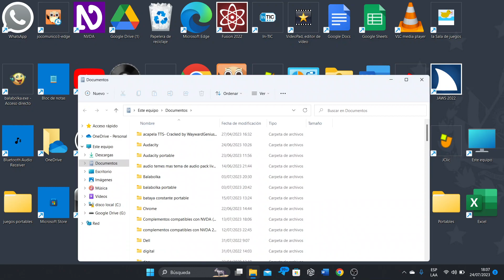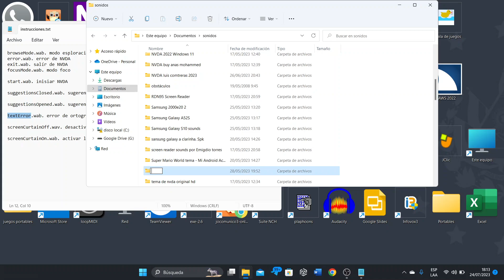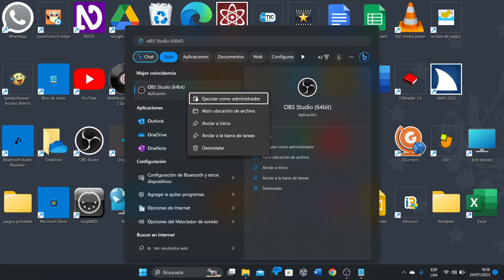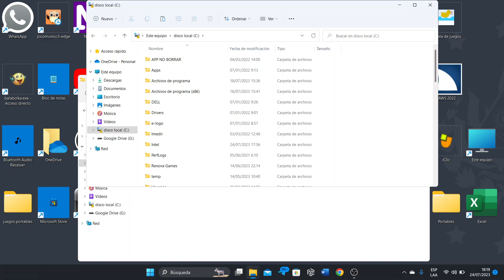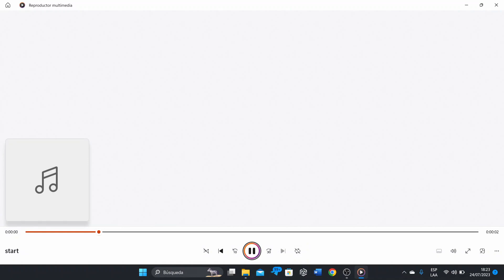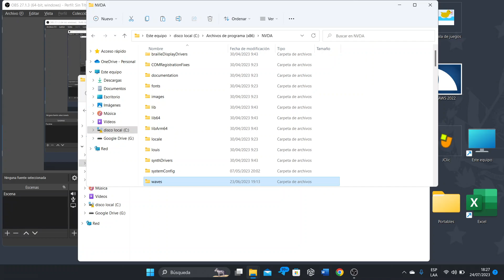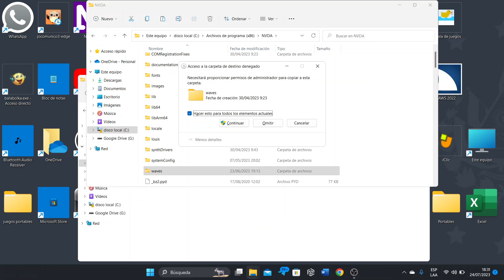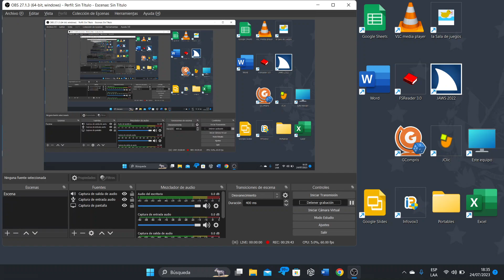cambia los sonidos al NVDA de esta manera.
hola chicos y chicas de YouTube, después de mucho tiempo, les traigo un  nuevo tutorial, donde les esplico cómo cambiar los sonidos al NVDA, espero que les sea de utilidad, no olvides de suscribirte al canal si es de tu agrado, y activar la campanita de notificaciones para que YouTube te avise cuando estamos subiendo nuestros tuto, acontinuación el enlace del contenido